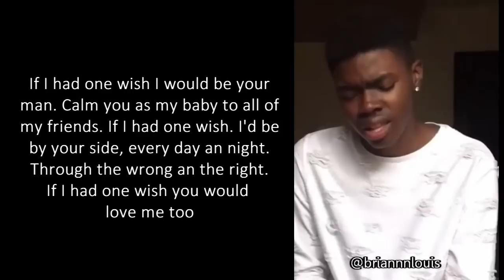If I Had One Wish